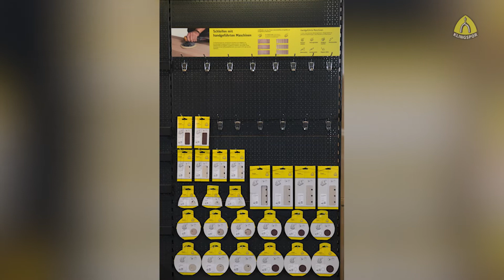NEW small packaging for your PRESENTATION AREA! | Klingspor EN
Klingspor's MOST POPULAR abrasives are available in NEW SMALL PACKAGING!

With PROPOSALS, suitable for different sized PRESENTATION AREAS and INDIVIDUAL INDUSTRY FOCUS AREAS!